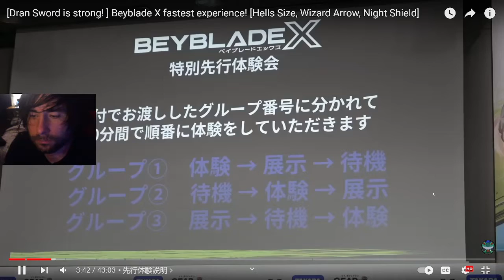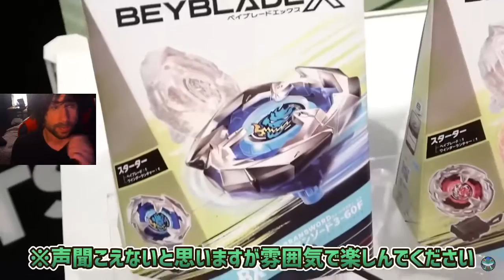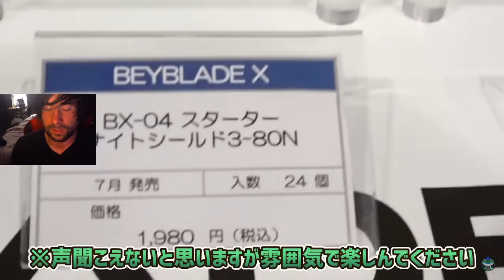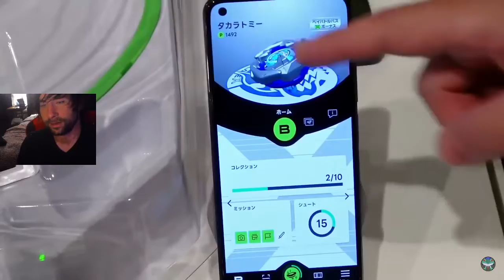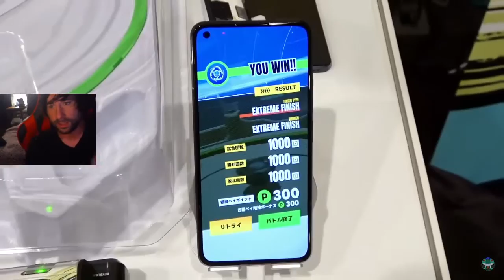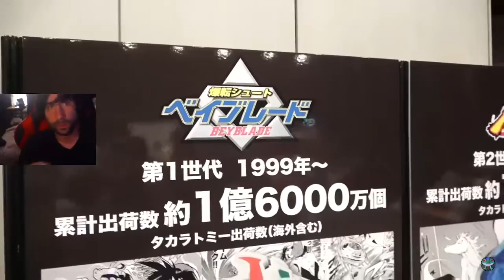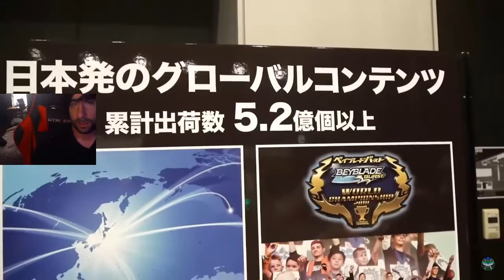Why BEYBLADE X as a SPORT is IMPORTANT? beyblade beybladex ベイブレード x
Today we are covering why beyblade x being pushed a sport is important and how the hobby becoming more competitive is the best thing the franchise can do for beyblade.